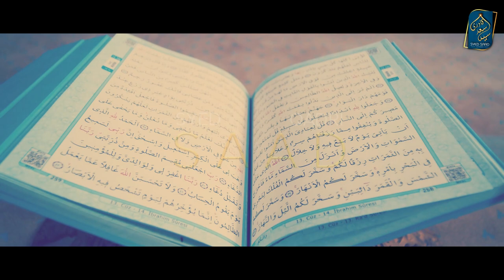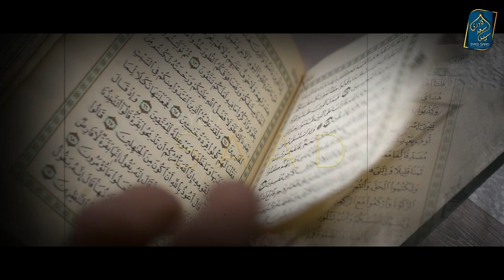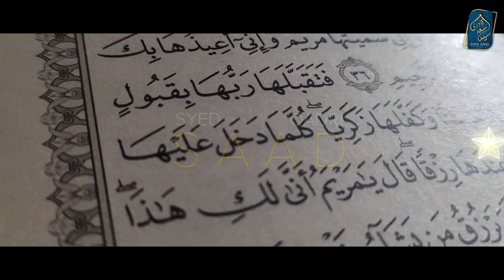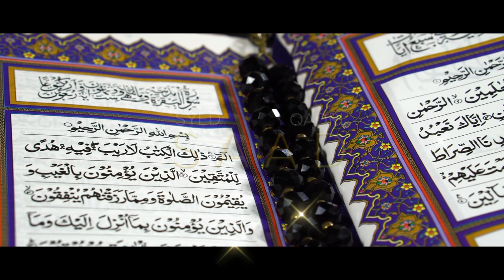Allah Walon ka Haal kya hota hai? Allah ke Wali ka Haal | Syed Saad Qadri | Sufi Soul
0:00 Channel Intro